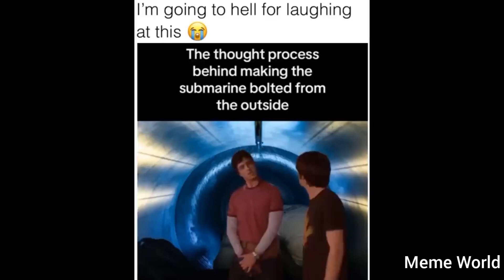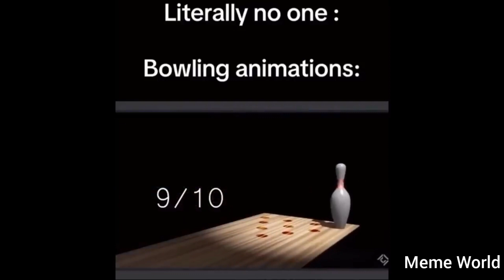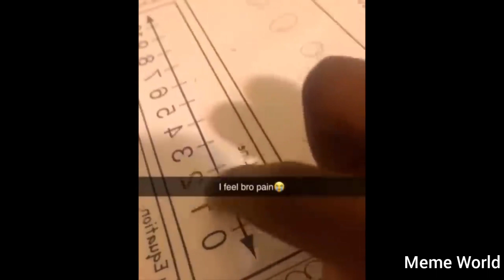Memes that if you laugh you watch again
I upload 2 to 3 memes videos daily to give you some laughter and make your day better.
I post random Memes, unusual Memes, Unexpected memes, Memes I found on Reddit, Memes I found on the internet, Try not to laugh challenges, you laugh you lose challenges, Dank memes, Dark humor Memes and many more.
When People Are Stupid #1